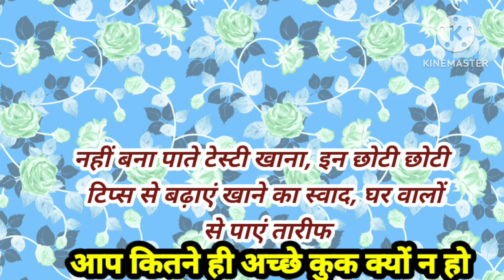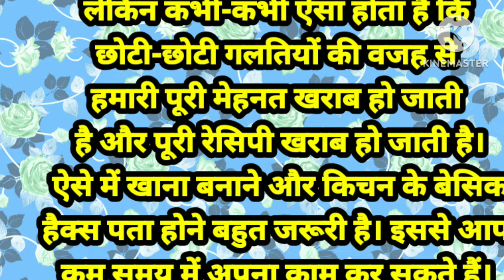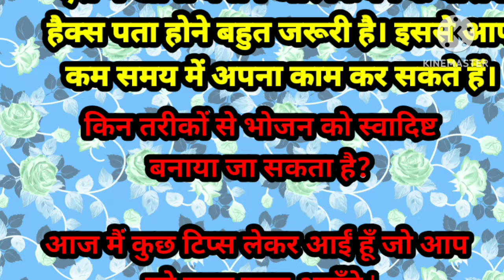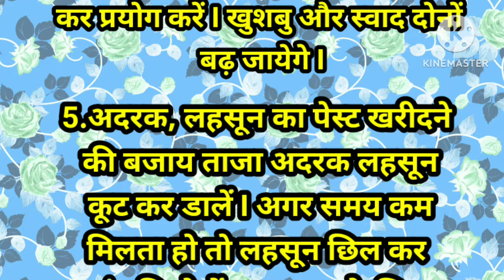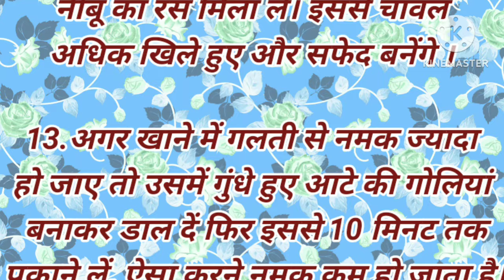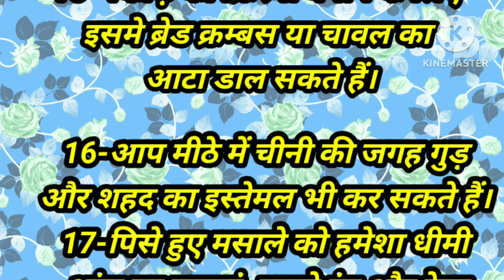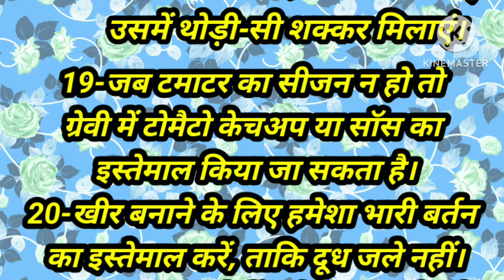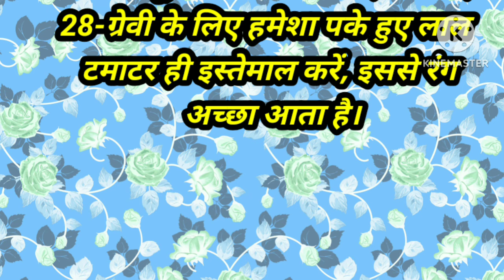ध्यान देने योग्य जरूरी बातें बहने जरूर समय निकाल कर सुने समय के साथ पैसे की भी बचत होगी|kitchentips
ध्यान देने योग्य जरूरी बातें बहने जरूर समय निकाल कर सुने और पढे  समय के साथ पैसे की भी बचत होगी|

Instagram id:-cook with good mood